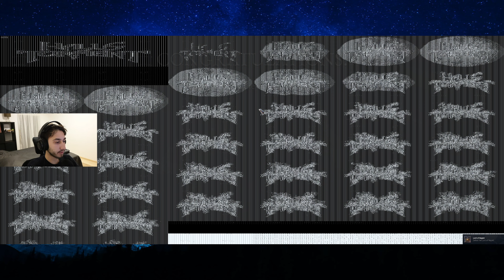Halls of Torment Gameplay Part 4 - Cyrus105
Playing Halls of Torment, just chilling. Come and watch me get destroyed by the horde of mobs.